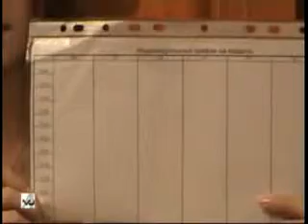Хопина Екатерина - Менеджер.flv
Вы хотите научиться зарабатыват 10 000, 20 000, 50 000руб.? Присоединяйтесь к нашей команде молодых и успешных предпринимателей! Подробнее на нашем сайте